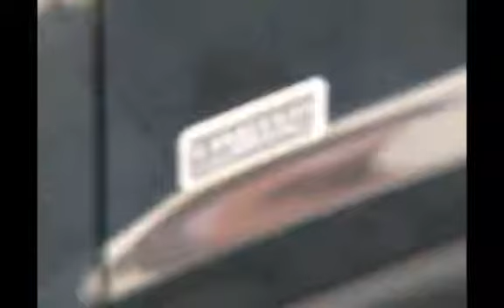SHOPTOUR CTB - SUZUKI DE CASTRO 13